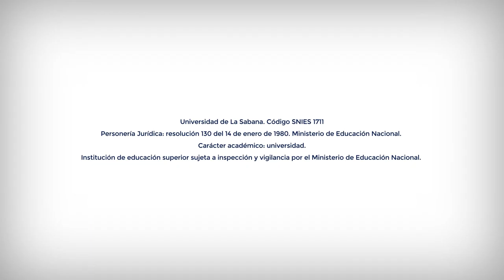PONER Y COLOCAR